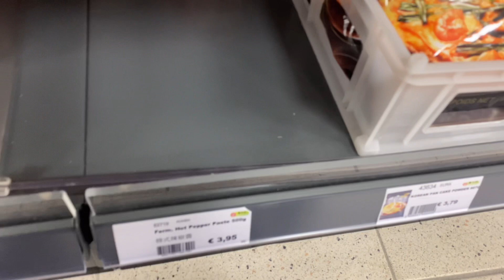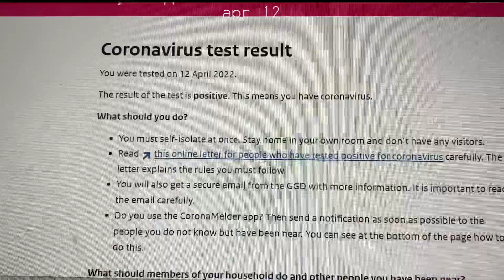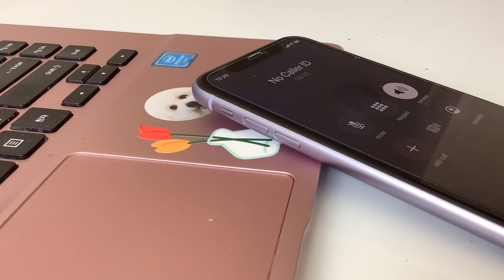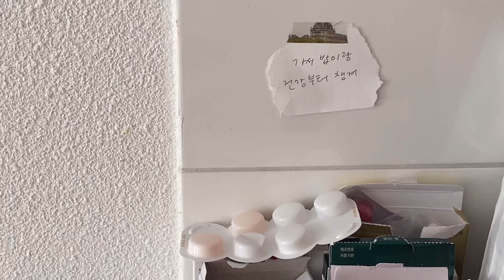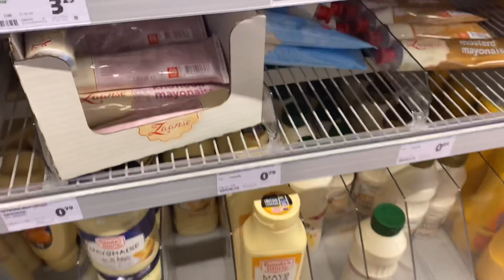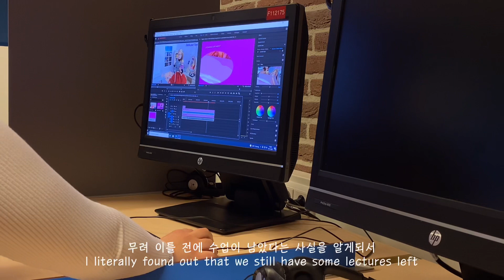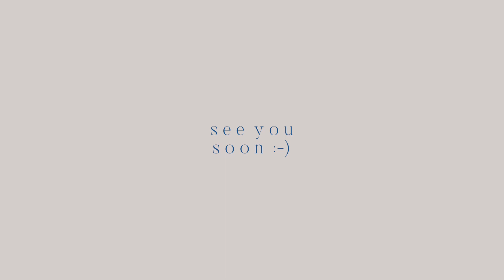놀러와요 네덜란드 확진자의 숲 │ 네덜란드 유학생 vlog │ 완전한 봄 날씨, 거베라, 새로 생긴 마트와 카페, 졸업학년 막학기 시작! | dawnvlog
Vlog 77
코로나: …
나: …
코로나: 올게
나: 힘들게